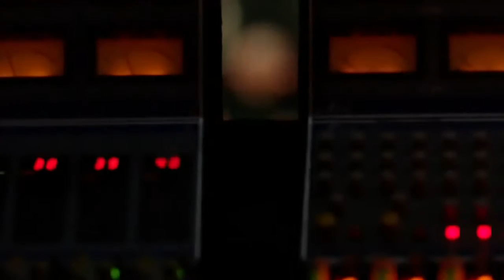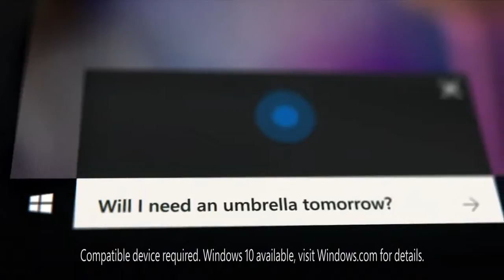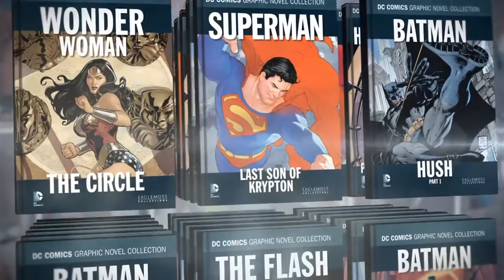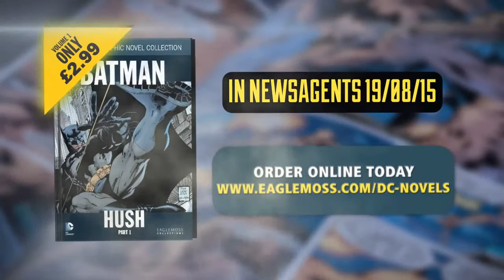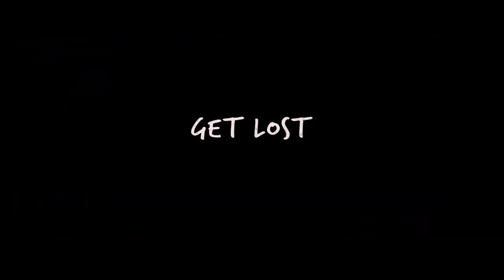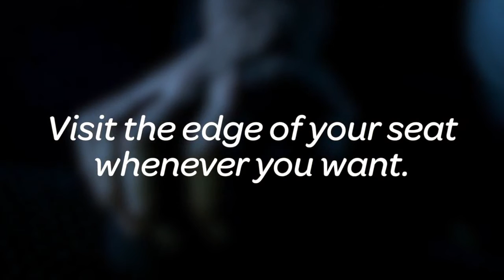Cinema Reel - Fantastic Four (Cert 12A)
As promised, the reel for Fantastic Four. This includes a revised Unlimited Card promo, along with a shorter 20 second version slotted in between the 4DX promo and the Gold Spot. I've also created a holding slide before the trailers.

Cinema reel for Fantastic Four (Cert 12A)

CONTENTS
DCM Opening Ident - Amazing

ADVERTS
NOW! Music - NOW That's What I Call Music! 91 (U)
ASDA - Pocket Tap (U)
Samsung Galaxy S6 - Rita Ora (U)
Nissan X-Trail - Your Story (U)
Maynard's - Celebrate Like Royalty (U)
Lynx Dry - Wasabi (U)
BT Sport - Champions League House Party (U)
Peugeot 208 - Re-Energised (U)
Microsoft Windows 10 - Future (U)
Skoda Octavia - Family (U)
Oreo - Vampire (PG)
Eaglemoss - DC Comics Graphic Novel Collection (U)
Brantano - Two Shoes (U)
ITV - The X Factor (PG)
Citroen C4 Cactus - Adrenaline Junkies (U)
Lucozade Energy - Find Your Flow (U)
CINIME: Apple Music - B1 Radio (PG)

DCM Closing Ident - Amazing
Silver Spot: Honda HR-V - Garage (U)
Coca Cola/Coca Cola Zero sting
Cineworld Unlimited Card - Love Cinema (40 sec version)
Cineworld Trailers Slide

TRAILERS
Paper Towns
Sinister 2
The Maze Runner: Scorch Trials

'Summer Of Cinema 2015' trailer
Cineworld 4DX promo
Cineworld Unlimited Card - Love Cinema (20 sec version)
Gold Spot: Sky Sports - Premier League (U)
-10 second pause to turn down the lights-